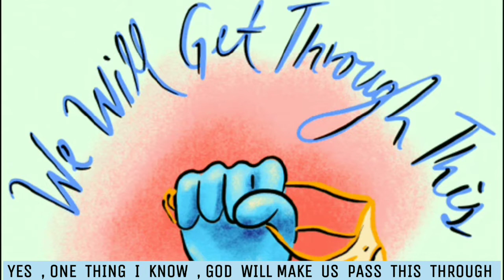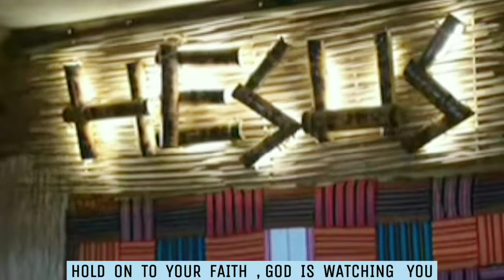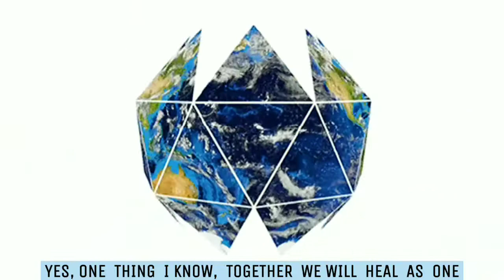WE HEAL AS ONE with lyrics (Lifebreakthrough Music) | SRM-HK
Hold on to our faith because God is always with us no matter what..Thanks for tuning in kakabsat..

*Some video clips credits to Pastor Jones Padeo YTC
 Please do visit to be inspire & encourage